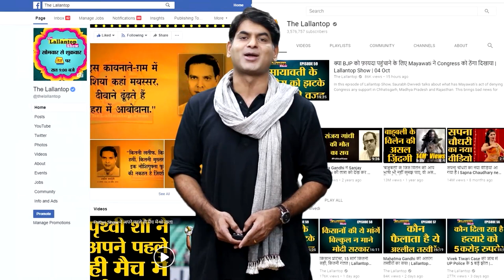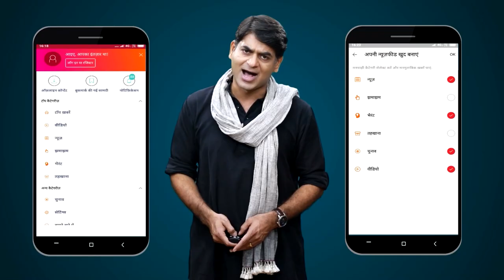Madhya Pradesh: BJP MP Janardan Mishra का Corruption पर यह Video Viral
BJP MP Janardan Mishra in rewa says When people accuse sarpanch of corruption, I jokingly tell them that if corruption is up to Rs 15 lakhs don't come to me, come only if it's (corruption) beyond Rs 15 lakhs.